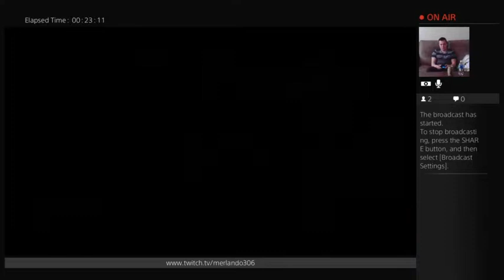MKX PS4 Online Ranked: 1 Hour Win Streak (Kano) - 2 / 5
1 hour ranked session.